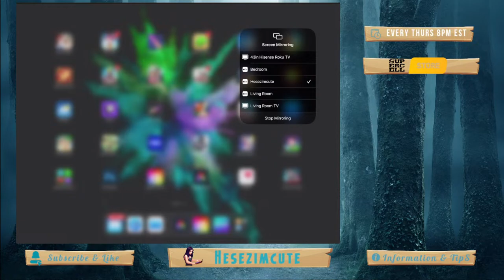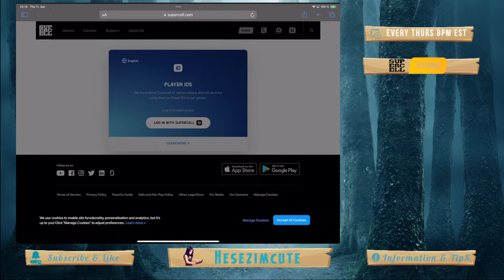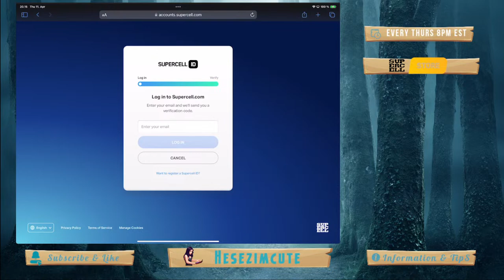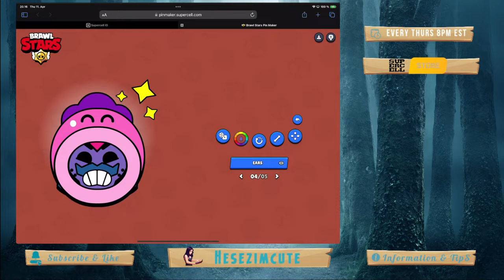Hay Day Game Play & Chatting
Lets have some fun chatting together while I play Hay Day.